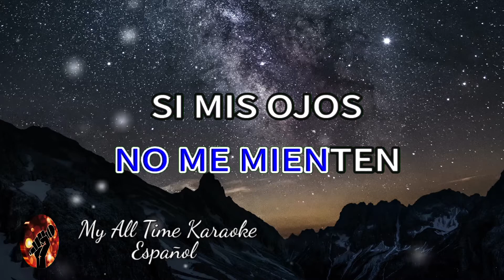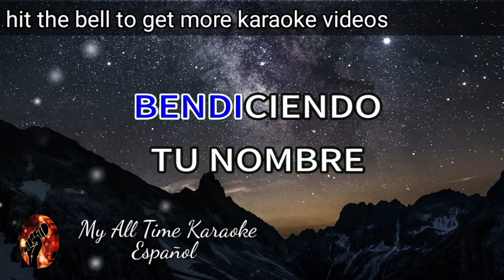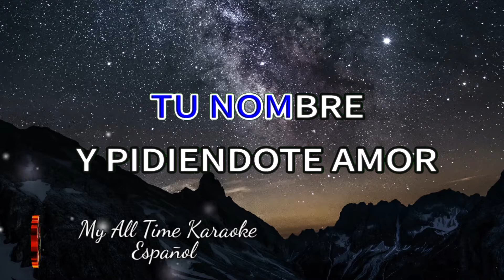Gema - Los Dandy's (karaoke version)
No olvides:
📄 COMENTAR